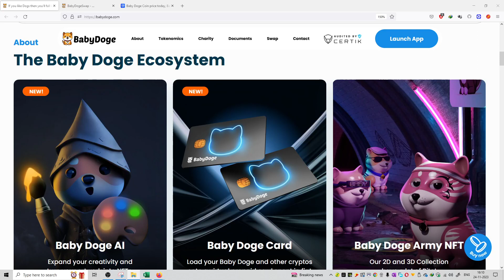#4 | Baby Doge Coin | Baby Doge Card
In this video, I will cover the Babydoge news today and I will show you how Babydoge can kill 4 zeros this year. Already 4 Quadrillion Babydoge is burnt. Moreover, the Babydoge Binance listing is coming.

#1 | Baby Doge Coin | Project Overview !
#12 | Baby Doge Coin | The Pillars of Baby Doge
#13 | Baby Doge Coin | Join the 2.5M+ Baby Doge Army Members
#14 | Baby Doge Coin | How to purchase baby Doge ?
#21 | Baby Doge Coin | Coin Market Cap | Price Action
#22 | Baby Doge Coin | Social Media Handles
#23 | Baby Doge Coin | FAQ's